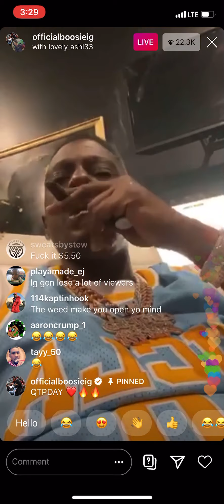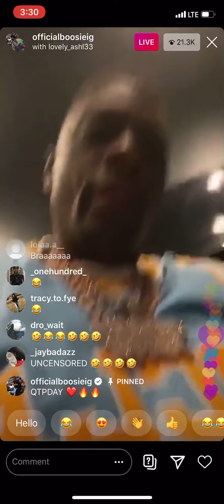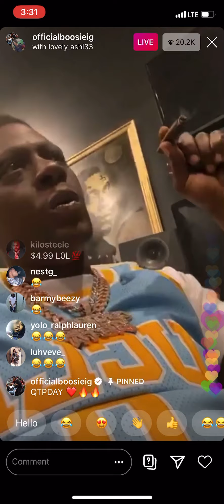Boosie mad at Instagram & says he’s going to start his own app “4.99LOL” (MUST WATCH)